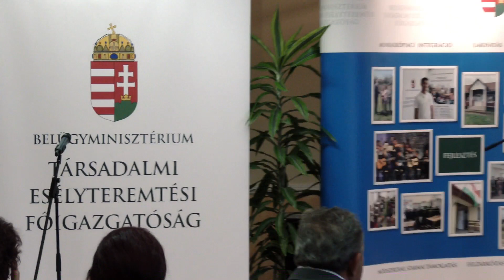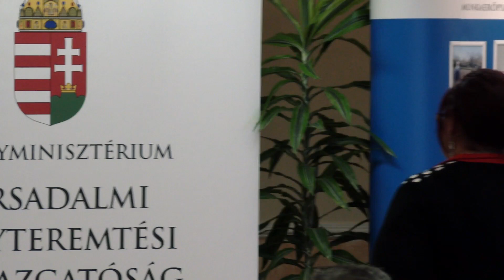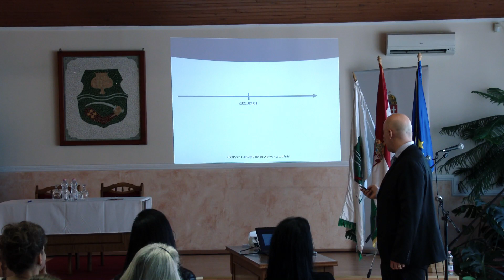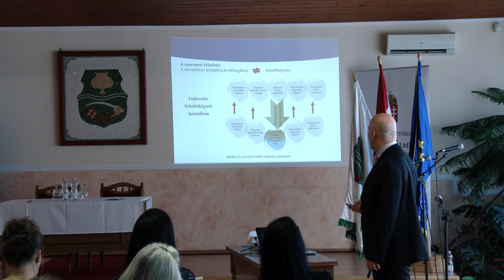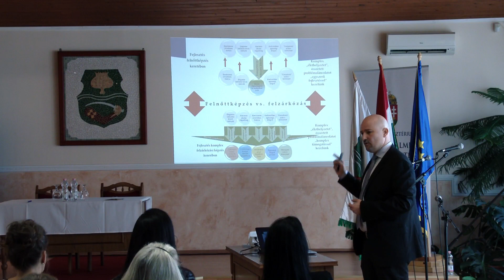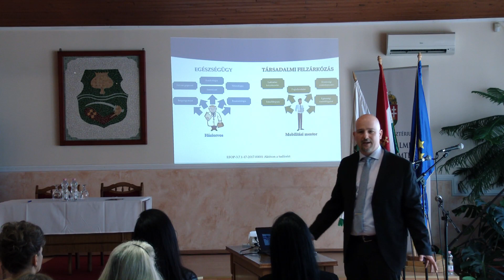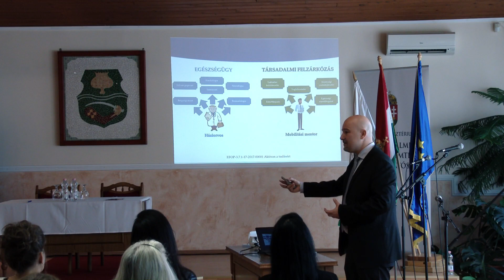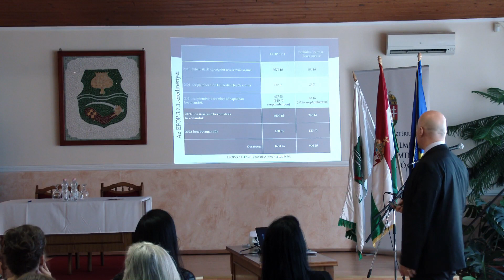III. ORSZÁGOS KÉPZÉSI ÉVNYITÓ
2021-ben Tiszavasváriban kerűlt megrendezésre a  III.Országos Képzési Évnyitó.
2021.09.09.